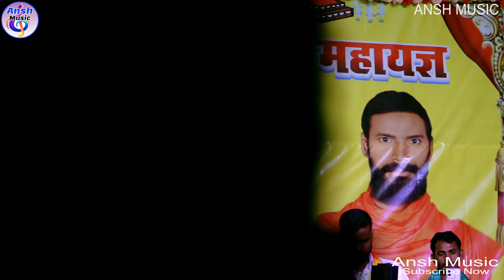किशन सूफी के सुपरहिट श्री गणेशा देवा | किशन चन्द्रवंशी के खूबसूरत आवाज में | Shri Ganesha Deva 2024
► Singer :-Dimple Bhumi
► Company/Leval :- Ansh  Music

Under section 107 of the copyright act 1976, allowance is made for ' Fair Use' for purposes such as criticism, comment, news reporting, teaching, scholarship, and research, Fair use a permitted by copyright statute that might otherwise be infringing, non-profit, educational or personal use tips tha balance in favor of fair use.